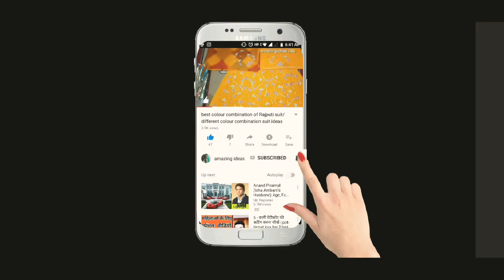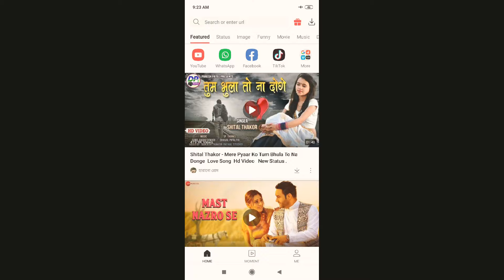how to groom eyebrows at home/thick to thin eyebrows threading/eyebrow threading tutorial step